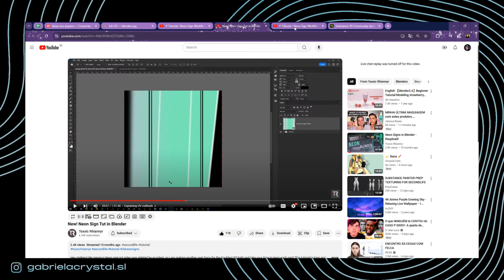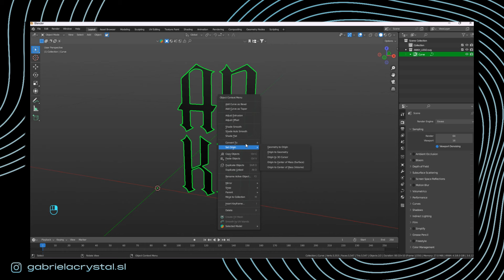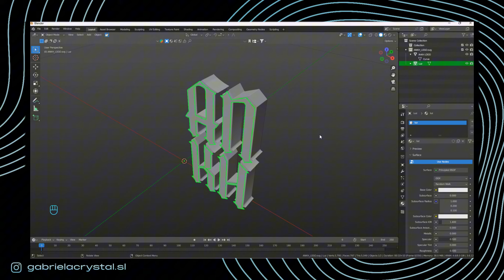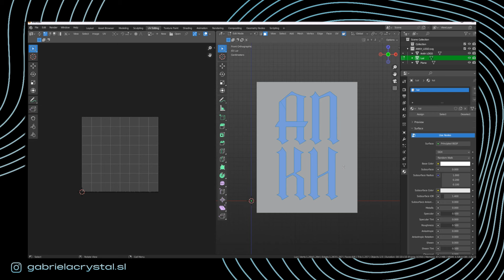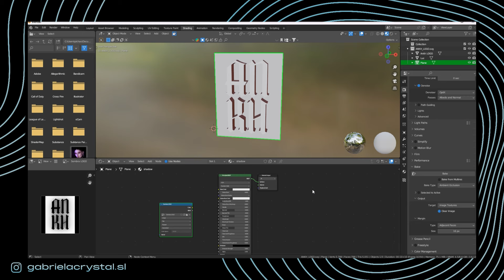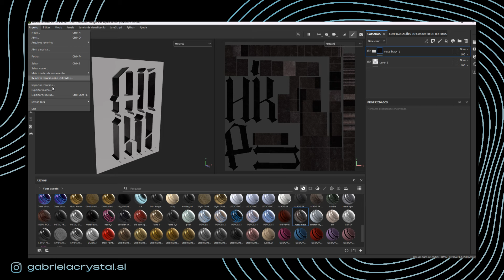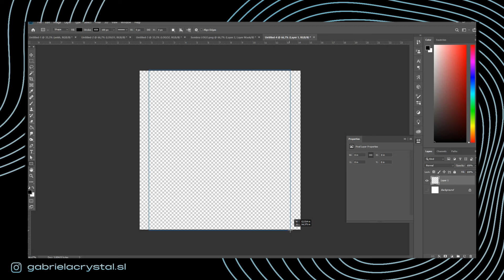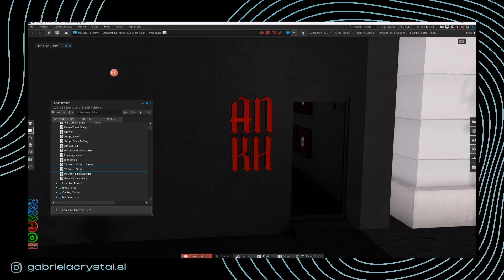TUTORIAL: LOGO NEON ANIMADO com o BLENDER, passo a passo! / Second Life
Vídeo criando logo com luz neon animada utilizando o Photoshop + Blender  3.6 + Substance Painter.

Se quiser um shape personalizado, só entrar em contato comigo em qualquer rede social ↓

Se você quer apoiar o Canal só clicar no link abaixo ;) GRATIDÃO!

O TP para as lojas/presentinhos está no primeiro comentário fixado aqui embaixo ♥